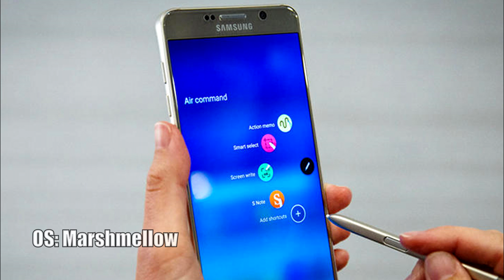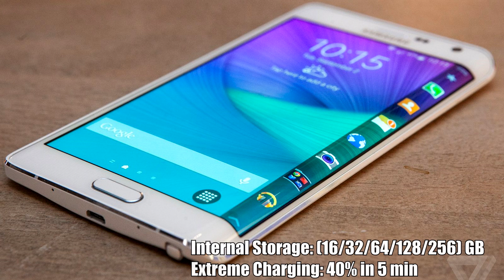Samsung Galaxy Note 6 Specs & New Features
Samsung Galaxy Note 6 Concept

Here are some rumors about Note 6 !